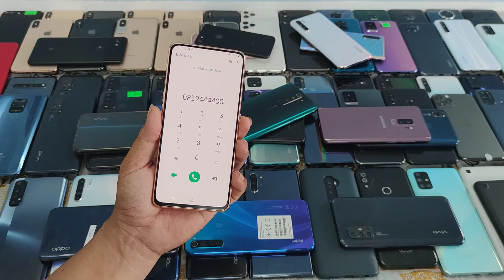Realme XT,realme 7,ss A80,s10,note 10,vivo v20,xiaomi note 8 pro, ... Oppo,vivo,xiaomi,realme,......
Liện hệ : Call hoặc zalo : 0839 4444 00

_ khách hàng ở tĩnh mua hàng: cọc phí ship :
Chuyển khoản: stk : 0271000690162 ctk : trinh thanh van , ngân hàng : vietcombank